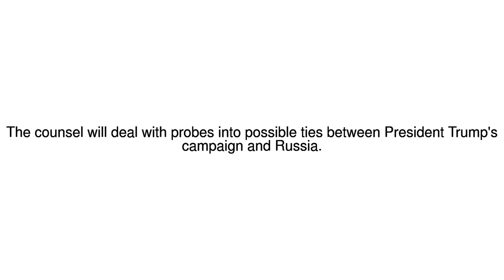News Update Trump-Russia inquiry: Vice-President Pence hires lawyer 16/06/17